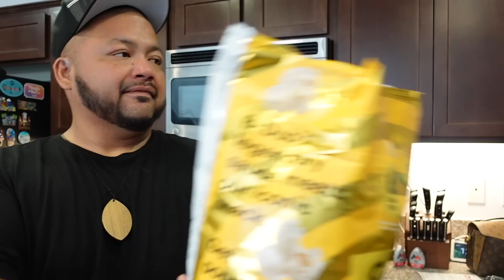MY BIRTH STORY | LAST MINUTE C-SECTION - August 19, 2023